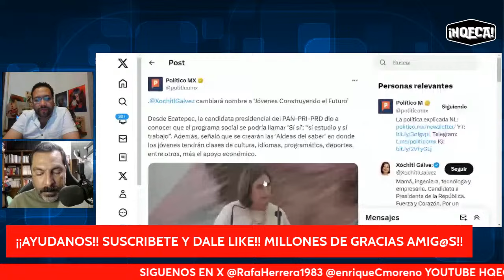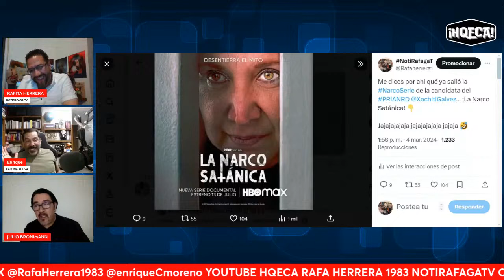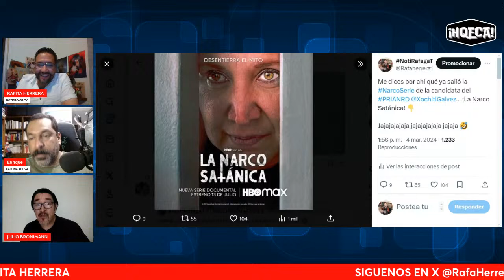Neta que XochitlGalvez no tiene nada original es una calca de Fox, Calderon y PeñaNieto!!